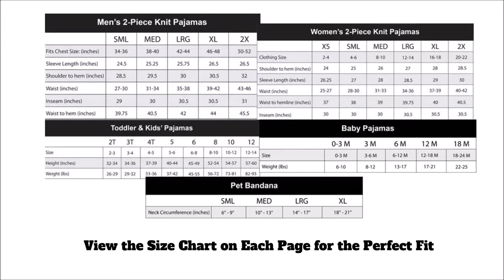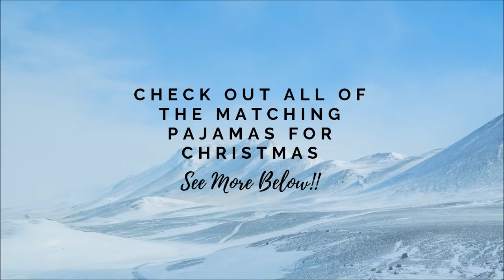New Matching Christmas Family Pajamas for Photos, Presents and Holiday Fun!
You can also find Matching Pajamas on Amazon

0:00 Introduction
1:41 HOLIDAY FAMILY MATCHING WINTER SNOWFLAKE GREY STRIPE PAJAMA
3:01 SOLID RED FAMILY MATCHING ONESIE PAJAMAS PAJAMAS WITH FEET
4:01 CHRISTMAS FAMILY MATCHING WINTER FLEECE DEER BUFFALO PLAID PAJAMAS
4:41 Family Matching Fleece Cranberry Deer Footed Onesie Pajamas
5:01 Happy Holidays FAMILY MATCHING FLEECE PENGUIN FOOTED ONESIE PAJAMAS
5:21 FAMILY MATCHING CHRISTMAS FLEECE CANDY CANE FOOTED ONESIE PAJAMAS Stay Warm!!